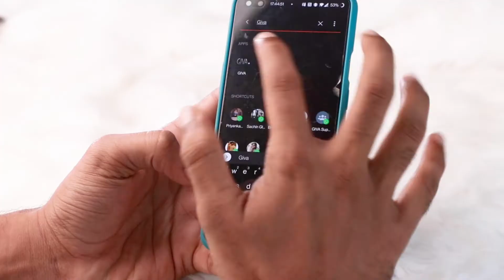DIVA Bling Collection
As we promised,
Gifting woes all figured out!

For your DIVA sister!

Live Now!